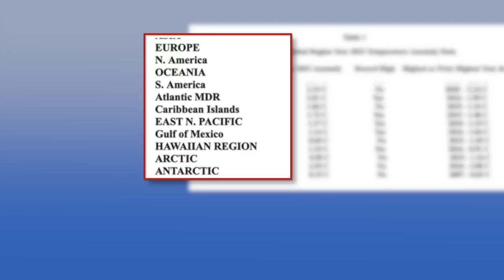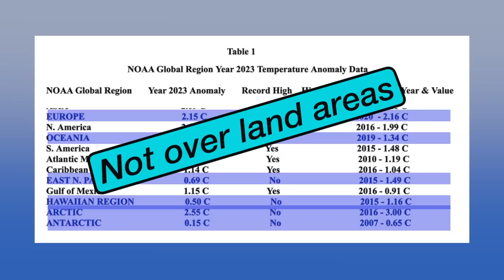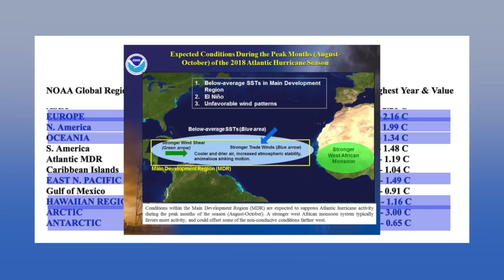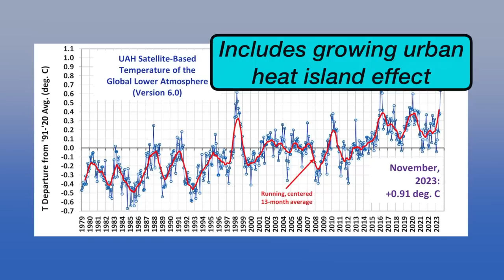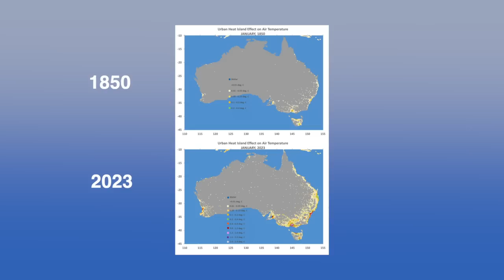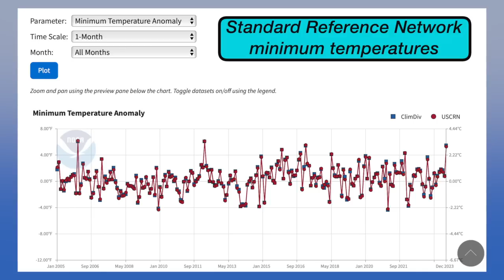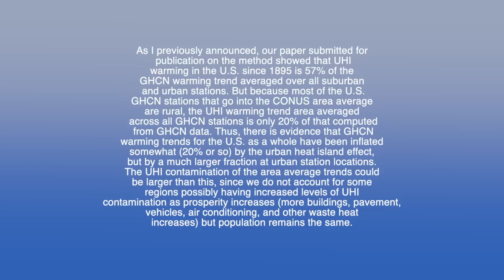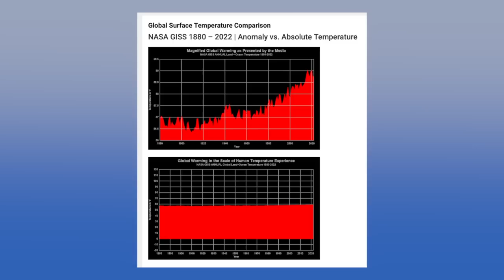R I P Hottest Year Ever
Here I expose the way the alarmists have misled the public on the hottest year ever.

The NOAA page where you can look up the data I have used:-